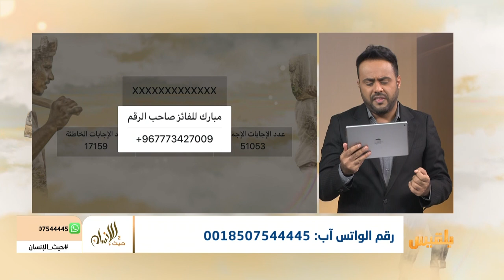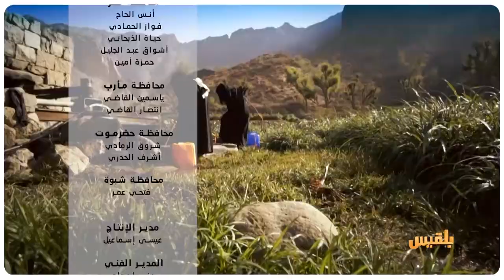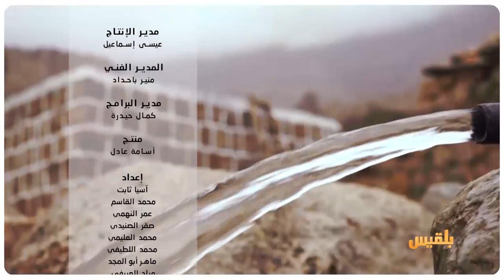حيث الإنسان 2 | الحلقة 23 - أقدم مشافي تعز يستعد لمواجهة الوباء العالمي | تقديم : سامي السامعي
يعيش القطاع الصحي في اليمن أسوأ مراحله.. فبعد سنوات الحرب لم تعد المشافي جاهزةً لمواجهة الأوبئة المتعددة.
وفي وقت تتحدث فيه دول العالم عن مواجهة وباء كورونا، فإن اليمن يخوض حربًا مع أوبئةٍ مستوطنة تخلّصَ العالمُ منها منذ زمن بالإضافة إلى فيروس كورونا...